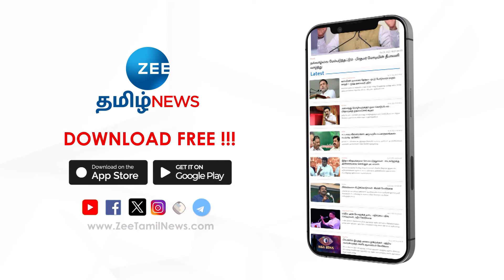தவெக கொடியில் யானை சின்னத்தால் பிரச்சினை: தற்காலிகமாக முடிவுக்கு வந்தது | Vijay | TVK | Flag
அரசியல் கட்சிகளின் கொடியில் இடம்பெற்றுள்ள சின்னங்களுக்கு ஒப்புதலோ, அங்கீகாரமோ அளிப்பதில்லை: தேர்தல் ஆணையம் விளக்கம்